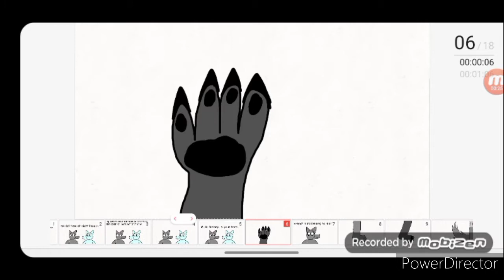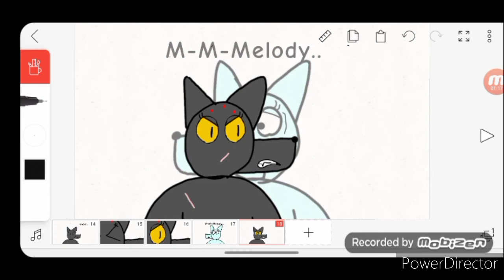TGTM105 Animated | Melody Werewolf TF! (Requested by Amy The Spirit Wolf)